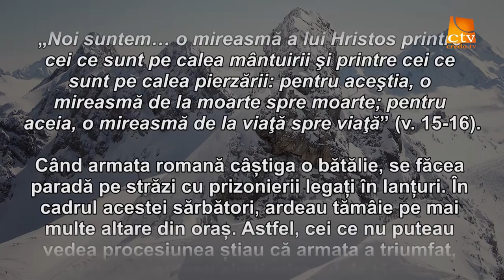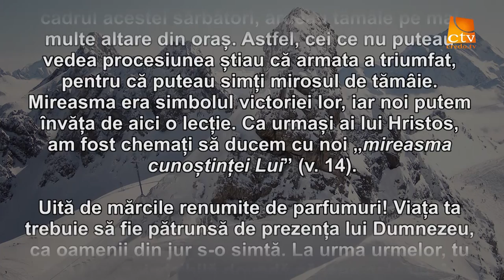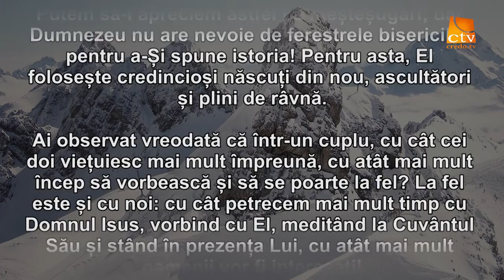Cuvantul Lui Dumnezeu pentru Astazi - 27.01.2016